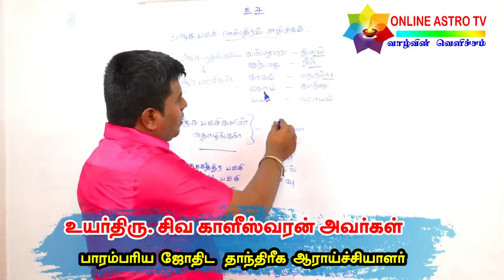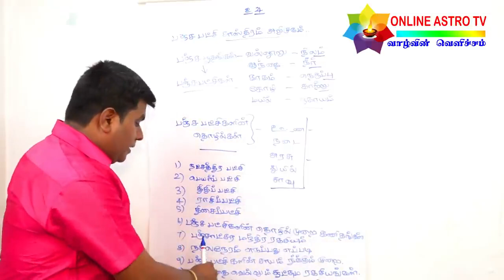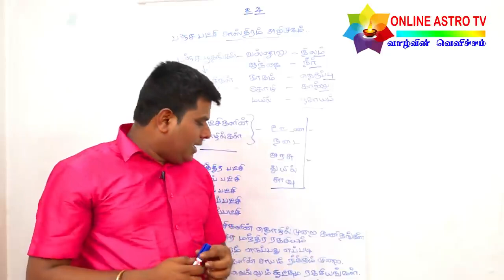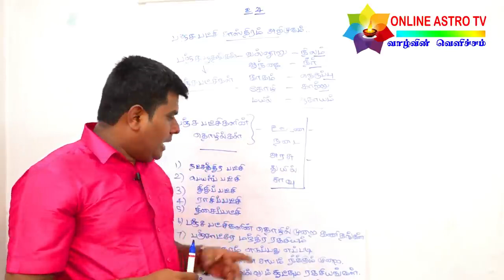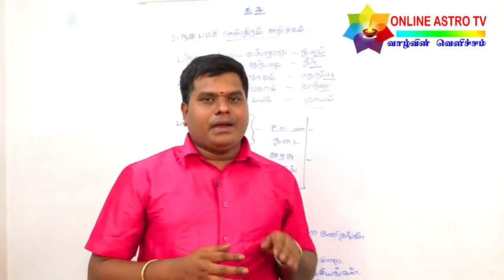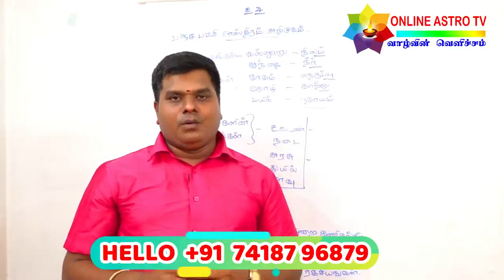காலத்தை வெல்ல உதவும் பஞ்ச பட்சி | ரகசியம் உடைக்கும் ஜோதிடர் |நினைத்ததை சாதிக்க பஞ்ச பட்சி சாஸ்திரம்